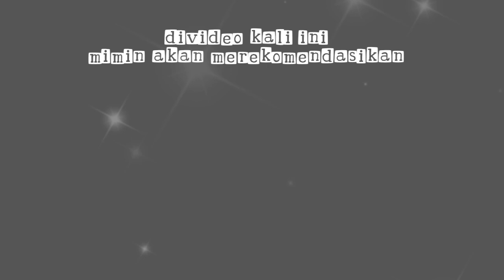REKOMENDASI DRAMA THAILAND TERBAIK TENTANG PERJODOHAN VERSI MIMIN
drama thailand, drama perjodohan, drama thailand terbaik